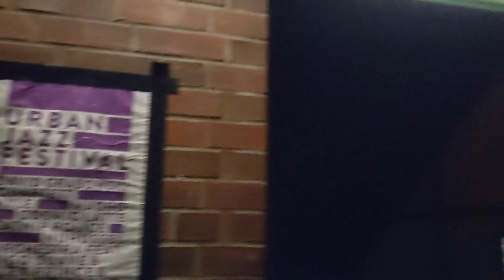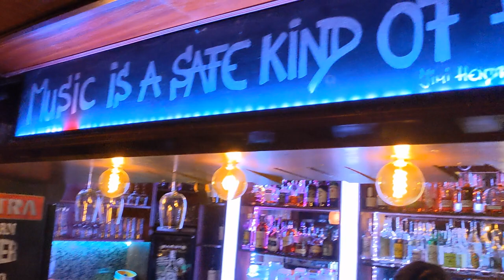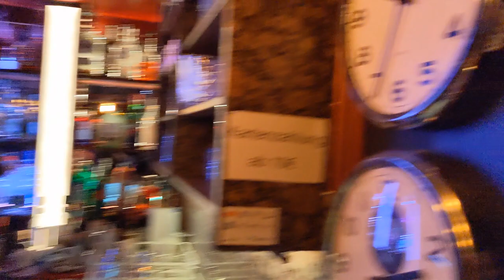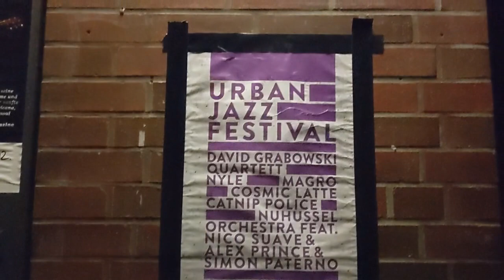URBAN JAZZ FESTIVAL: W/ NUHUSSEL ORCHESTRA & FRIENDS, BEA BOX, MAGRO (BER). HAMBURG BIRDLAND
"URBAN JAZZ FESTIVAL 2023 - day ticket Saturday 11.02. - @birdlandhamburg4323

Hamburg has a new jazz festival! Urban jazz is the soundtrack of the big city. Full of energy and constantly changing. Wanja Hasselmann (NuH[u]ssel Orchestra) brings together exciting bands in Birdland over two festival days and not only gives jazz listeners an impression of the sound of Hamburg's urban jazz. Urban Jazz: A generation of musicians, who grew up with a particularly great openness to hip-hop, electro, songwriting and sample beats, are establishing an "up-to-date" sound in the Hanseatic city that is already common in cities like London or New York been doing the rounds for a few years. A line-up that has never existed before!

00:00:47  MAGRO | (HIPHOP / JAZZ) - @Magro_music

With his music, the Berlin drummer and producer MAGRO creates an unusual fusion of acoustically played jazz and produced hip-hop/RnB. His project combines many of his musical influences such as Herbie Hancock, J Dilla and Chris Dave. After his first album "Trippin" was released in 2021 and was recently awarded the "German Jazz Prize" (for "Debut Album of the Year"), Magro is now releasing his follow-up album "II" (pronounced: Two). On the album he features, among others, the up-and-coming RnB singer Leona Berlin and the New York piano virtuoso BIGYUKI. Over the years, Magro has worked with numerous artists as a drummer and producer, including Kenny Wesley, J Lamotta, Stimulus, Yvonne Mwale and Kurt Rosenwinkel. In addition, he was involved in many of Leona Berlin's albums and singles as a producer - ao "Wrong Lane (featuring Snoop Dogg)", "Change" and "Leona Berlin". Tours and international festival appearances such as Jazzahead, Tremplin Jazz Avignon, Women in Music Festival Zambia and Havana World Music Festival have taken him around the world.

00:04:41 "Bea Box -  @beaboxmusic
Beautiful Beatitude.

Bea Box is a singer, songwriter, percussionist and music producer.

Having released her new album Lotus in 2022, she is currently working on the creation of her new live-set including vocals, percussion and live-electronics.

Bea Box's universe revolves around colorful and percussive textures, influenced by her travels and life abroad. It incorporates solid and danceable rhythms. The softness of her voice adds a transcendent touch to her music flirting with pop, deploying an emotional depth of sound.

In her performances and concerts, her desire is that the electronic music, which is created and modified in real time, transports the listener to new areas and feelings, every time.

Seeking both deep experience and entertainment, Bea Box tries to create a bridge between these two poles in her creation and in her new live-set.

She is currently researching and creating in Hamburg and Berlin, Germany."

00:07:05 | NUHUSSEL ORCHESTRA & FRIENDS FEAT. NICO SUAVE, ALEX PRINCE & MORE | (FUNK / HIP HOP / ELECTRO / SOUL / JAZZ)- @NuHusselOrchestra

Globalized sound, danceable grooves and driving melodies

In the heart of St. Pauli, the NuHussel Orchestra was founded in 2015 by Wanja C. Hasselmann (drums/compositions) and since then has skillfully maneuvered through everything modern jazz has to offer; influenced by funk, hip hop and classical music to rock or electro. The band follows a "collective" concept and performs with different features and guest musicians, so that you can hear more than just the seven-member line-up. This is how the new city sound of a world-open generation is created: Urban Score.

After the debut album "First Things Frist" (Unit Records) was released in 2017 with excellent reviews, the band won the Future Sounds Jazz Prize in the same year. Things continued in 2018 with celebrated concerts at the Elbjazz Festival or the Leverkusener Jazztage, where they were included in the renowned live concert TV series "Rockpalast" by German TV Channel WDR.

In summer 2019, the NuHussel Orchestra presented their second album: "The Forest", which was recorded in a five-day session with 38 musicians of the urban jazz scene from 12 nations and accompanied by features such as Hamburg rapper Nico Suave or the outstanding New York jazz singer Alana Alexander.

The new project "KIDS" - HipHop and Urban Culture meets Modern Jazz - will be released on October 21st, 2022. The five-track EP with support from none other than German rap legend Afrob manages the balancing act between jazz tradition and zeitgeist and is the latest production of the fusion collective.